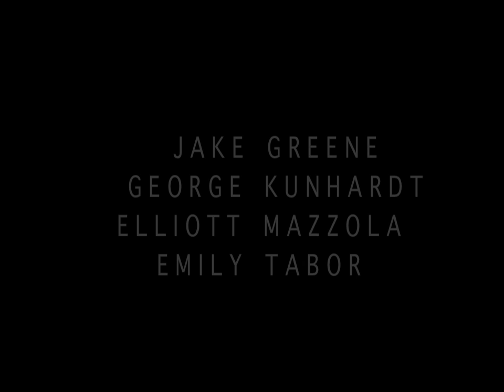GAS MASK WIDESCREEN FINAL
This was a group project for my Advanced Film Production class at Wheaton College.